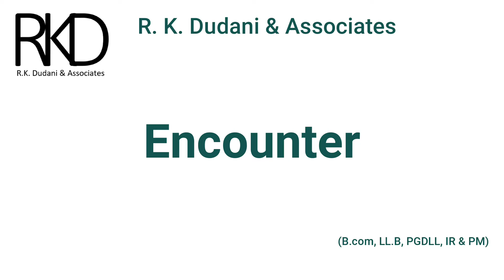What is Encounter ??? || Explained by Advocate Rajesh Kumar Dudani